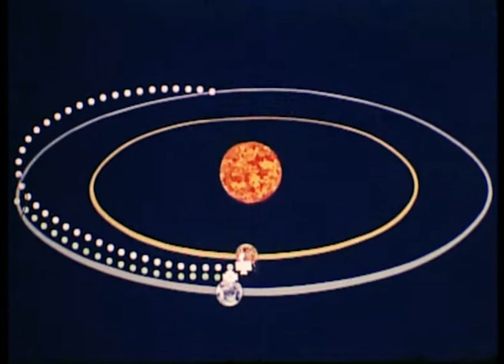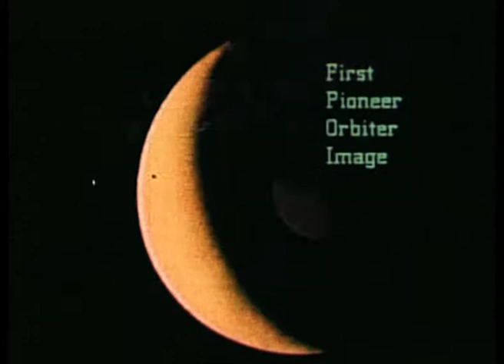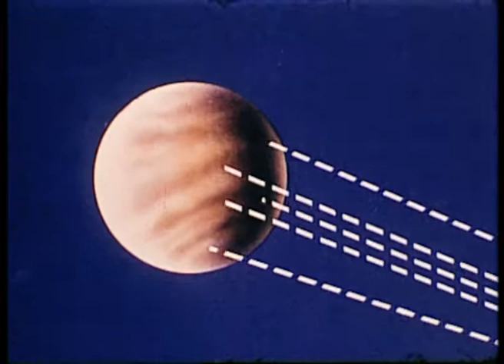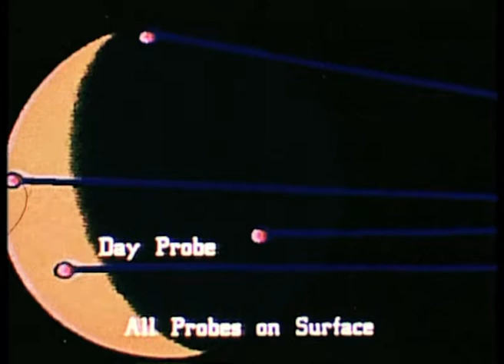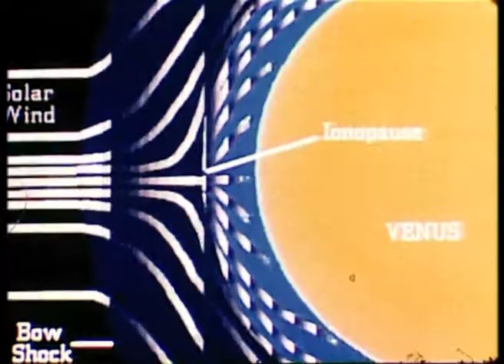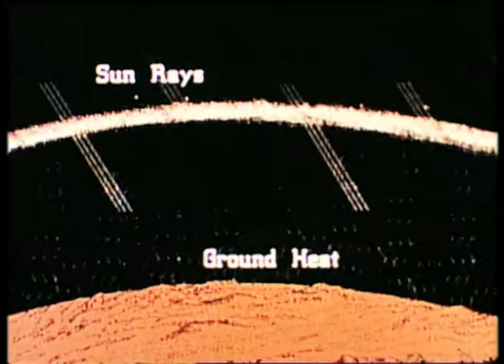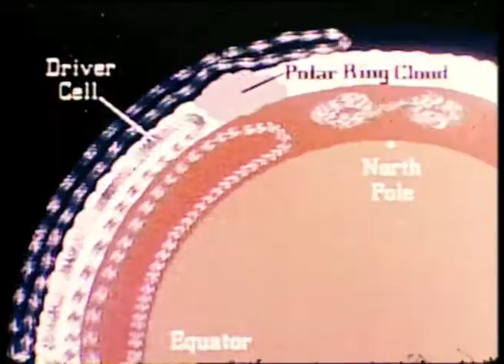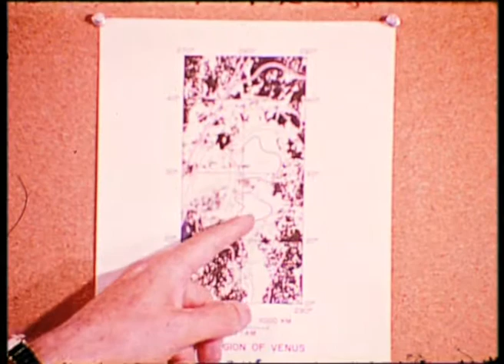The Venus Pioneers.1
This is the official NASA Ames Research Center documentary film on the Pioneer Venus Project. It was recently recovered from 16mm film. This was the last NASA documentary produced by George Van Valkenburg Productions.